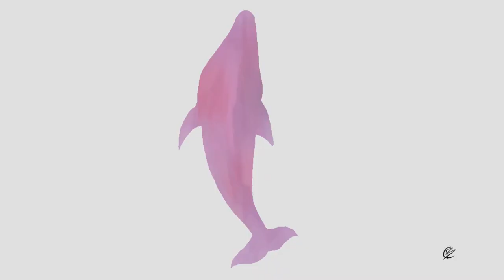What Are Therian Packs? || History, Human Instinct, Ranking, ...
Candlewood Pack Instagram: @candlewoodsnapsnap

In this video I try to briefly explain what therian packs are and how they generally work.

Therian packs can be found all across the therian community, both IRL as online, and each is their own individual thing with an own structure, rules, activities, morals and beliefs etc.

So this video only touches the bare surface of the 'general therian pack'. Be free however to ask questions in the comments.

I have permission of owner to use their music.
animation credit:

animation created by Charel
(end)Logo by PD
WOOF!
PD